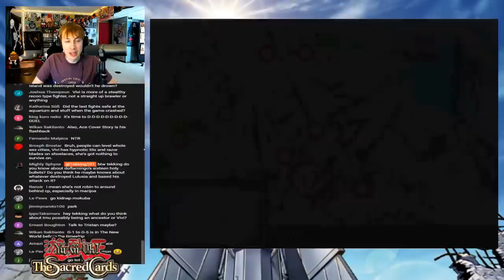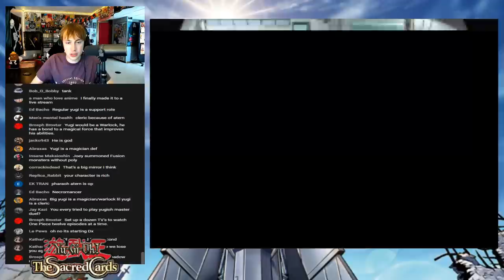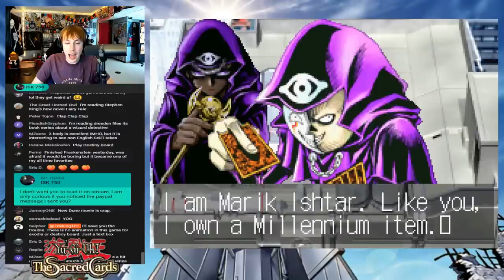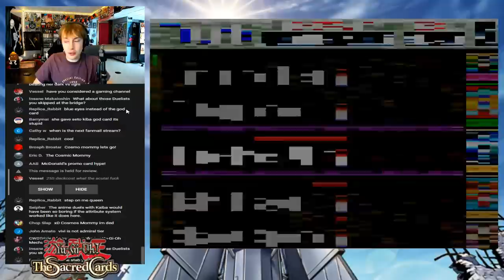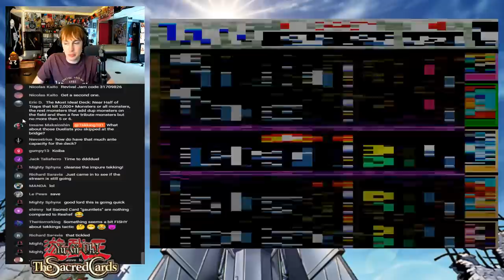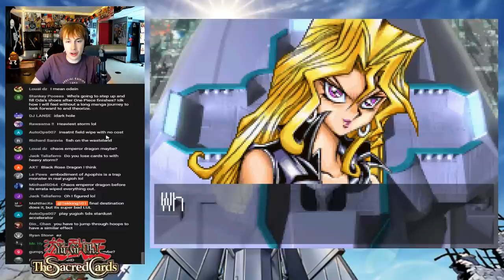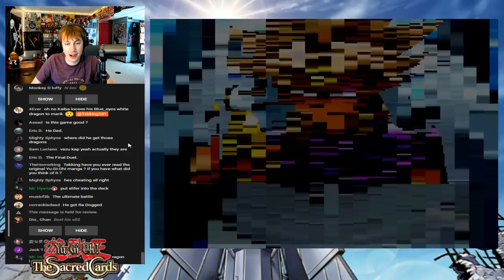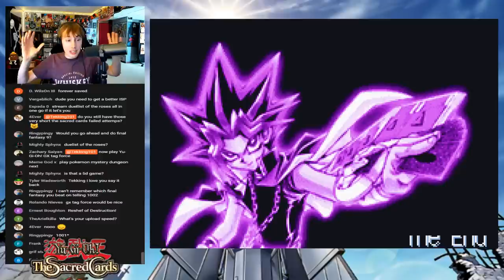Tekking Plays - YUGIOH: The Sacred Cards (PART 4)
A Yugioh JRPG where YOU are the main character? NANI???